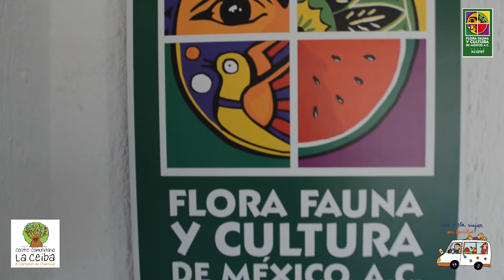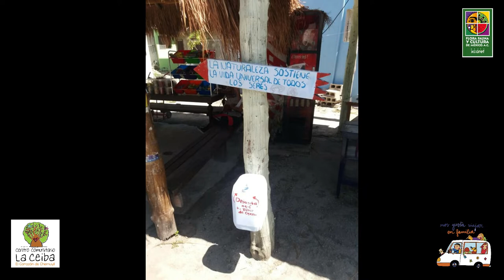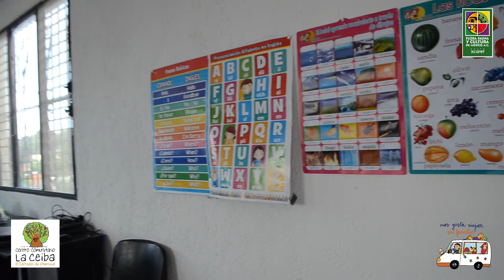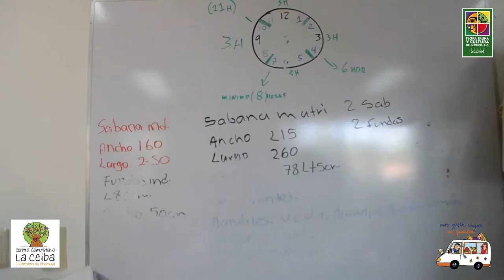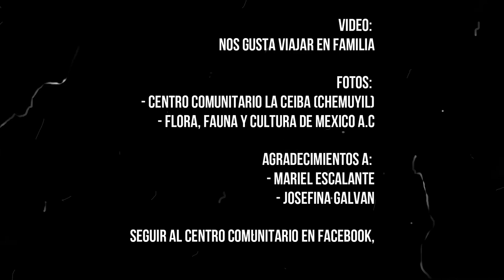Proyecto solidario para la proteccion de las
Hola amigos y amigas  os traemos un video diferente.
un video para concienciar, para pensar,
esta semana hemos estado en chemuyil, en el centro comunitario la ceiba, donde hemos podido conocer este gran proyecto de la mano de su coordinadora. espero que os guste.

podéis seguir este proyecto en Facebook: centro comunitario la ceiba.
Todas las imagenes expuestas en este video estan cedidas por el mismo centro.